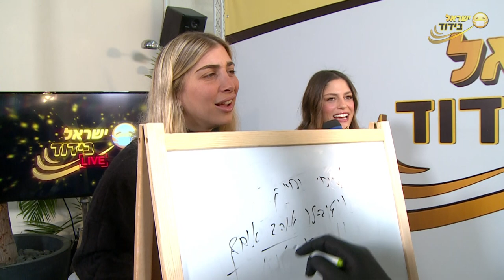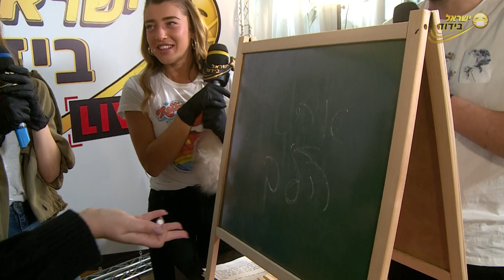איך נועה קירל הייתה נראית בת 14? ומה הקשר לרומי פרנקל בת הזוג של האקס שלה??? צפו עכשיו!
משודר בימים א׳ - ה׳ בשעות: 16:00 | 18:00 בלייב באינסטגרם ובטיקטוק
 🤩 ישראל בידור עולה בשידור מיוחד - ישראל בידוד לייב!
בתכנית: הפעלות, משחקים והופעות עם מיטב הסלבס! 🤩

ובשעה 21:00 מהדורת חדשות בלעדית וסיכום יומי
במיוחד למנויים של ערוץ היוטיוב ישראל בידור - אז מהרו להירשם!

ישראל בידוד - מכניסים בידור לבידוד!!

מנחות: אן זיוי, לירון רביבו
לוקיישן: מלון בראון ביץ' האוס
מפיק ראשי: יניב בן חקון
מפיק טכני: שי בכר
צילום: יונתן גירץ
עריכה: עירא נוסבאום